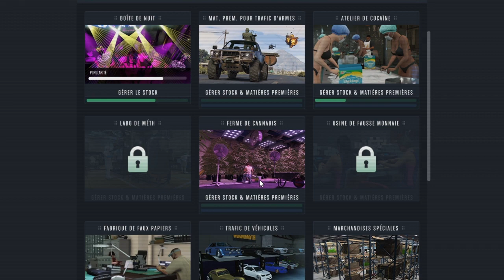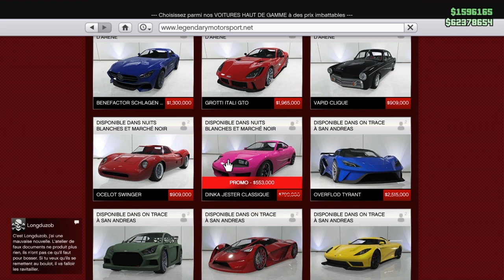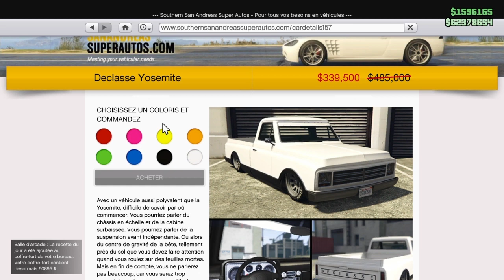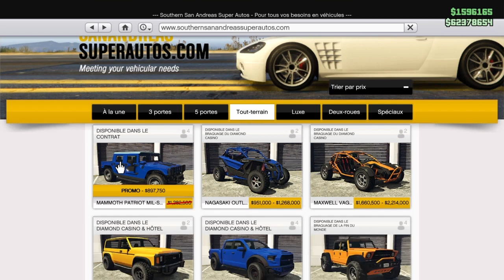[PROMOTION GTA5] DU 1 AU 6 DÉCEMBRE 2022 !! LES BISNESS X2 😃😉